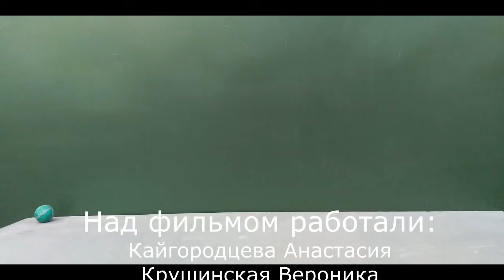Мультфильм "Арбуз"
Конкурс анимации 2019.  Номинация - Кукольная анимация.
Авторы: Кайгородцева Анастасия, Крушинская Вероника, Худышкина Алина, Ивина Снежана, Стрелков Егор, Пасынкова Снежана, Рощектаева Дарья, Ладейщикова Анжелика .
Детская студия мультипликации "ЦВР И К"
Муниципальное автономное учреждение дополнительного образования «Центр внешкольной работы Сысертского городского округа», Россия.
Руководитель: Лебедева Любовь Михайловна